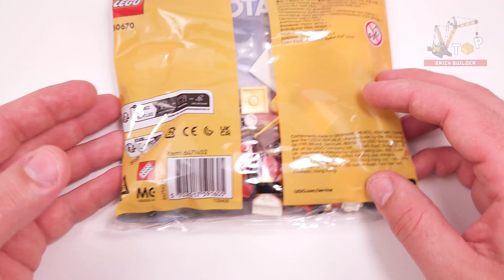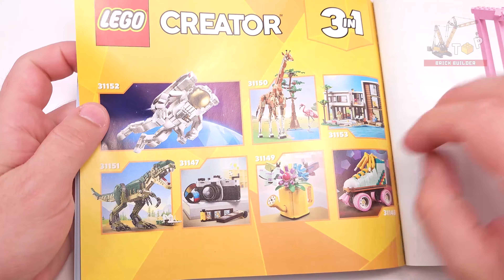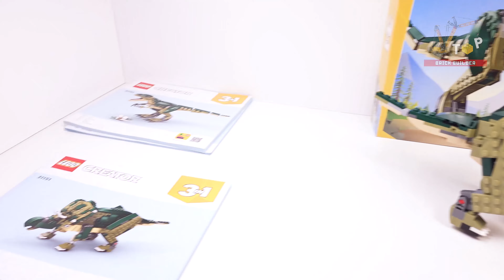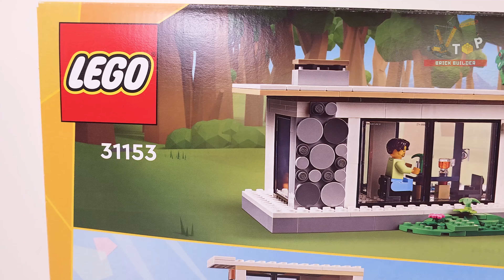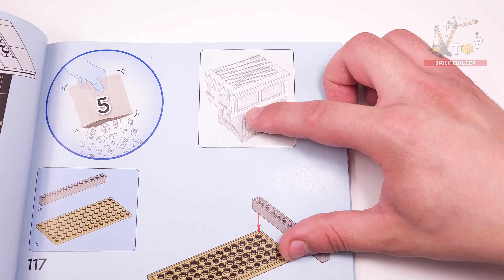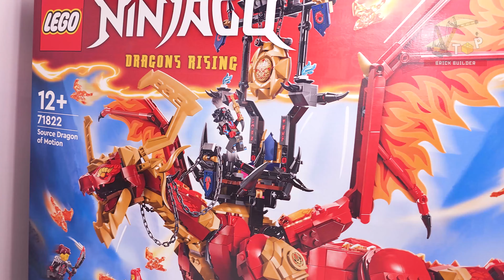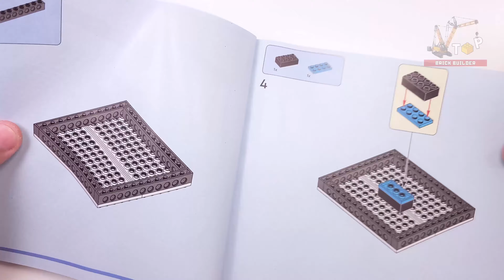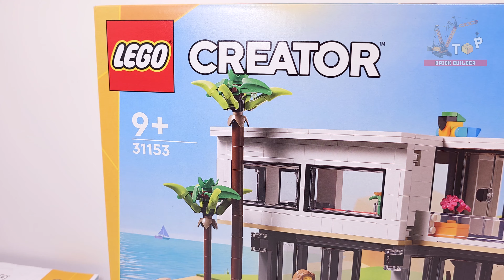All LEGO® Creator 3in1 2024 JUNE sets (5in1)[1638 pcs] Step-by-Step Building Instructions | TBB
Chapters:
0:05 - Santa's Sleigh Ride (30670)[73 pcs]
3:36 - T. Rex (31151)[626 pcs]
29:05 - Triceratops (31151)
45:17 - Pterodactyl (31151)
56:22 - Modern House (31153)[939 pcs]
1:34:43 - Forest Cabin (31153)
1:51:45 - City Living (31153)

● These are all LEGO Creator 3in1 sets released for JUNE 2024

◙  Year - 2024 JUN
◙  Pieces - 1638